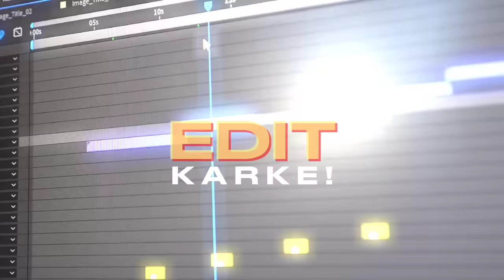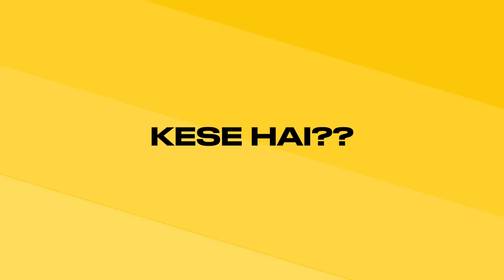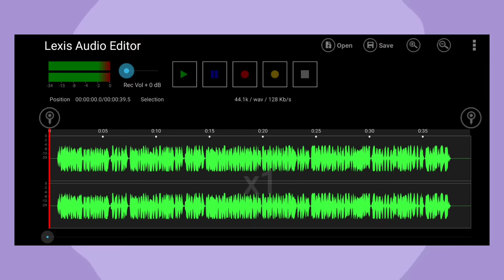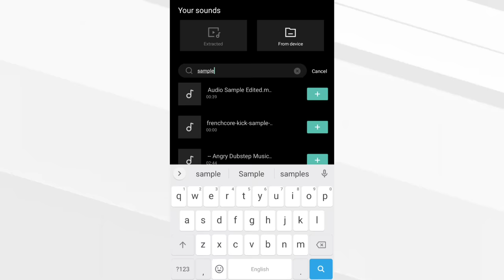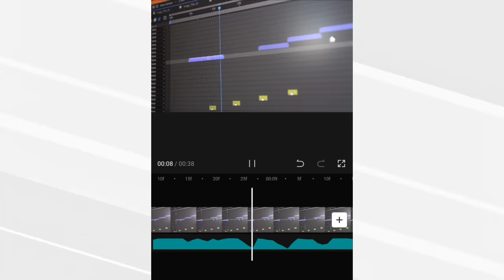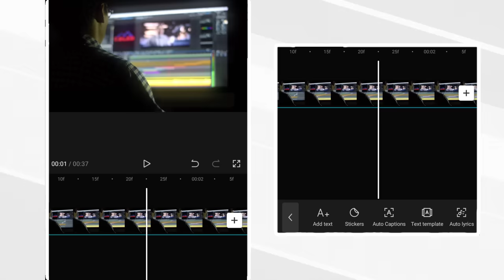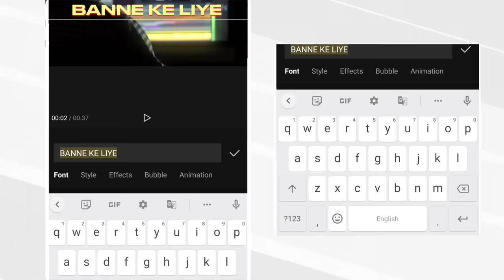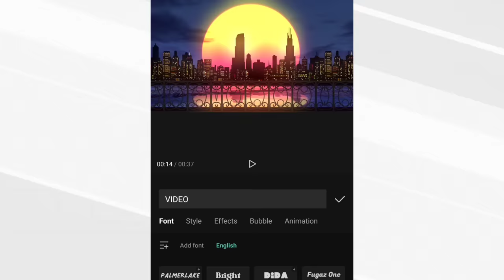Mobile Video Editing Just Like A PRO🔥!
How to EDIT Like a PRO 🔥 (Step By Step)

Mobile editing is not limited it's more than you think. In this video, you'll discover how you can edit your video professionally, just on your mobile phone. this video is in depth professional free mobile video editing guide and course. with the help of this, You'll know that your mobile is enough for insane level output. You'll see the whole process of my video editing step by step, including how to record and edit voiceover to get crisp and clear! And what are the actual methods that i follow for making my video pc like. so start editing like this & make your videos 10x better! And as well get High Watch time..

Videos Idea inspired by STEPGROW & DECODINGYT